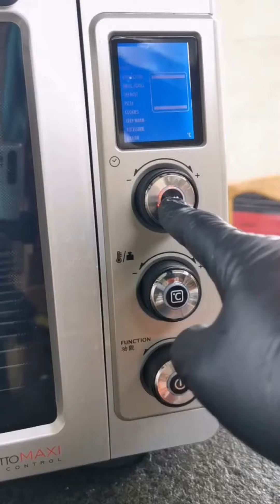EP112 - Cooking and Eating Show Compilation - Chinese Cooking & Eating Seafood - ASMR Mukbang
Valid Chinese food looks in no way like American Chinese food.

The food changes from various locales in China: Sichuan cooking is fiery, Shangdong cooking is for the most part pungent and fresh, and Cantonese cooking is sweet. Probably the most mainstream Chinese Dishes are: Hotpot (火锅 huǒguō), Sichuan Pork Belly, Braised Pork Balls in Gravy, Shrimp with Vermicelli and Garlic, Dumplings, Chow Mein, Peking Roasted Duck, Chinese BBQ, and Steamed Vermicelli Rolls.

Mukbang or meokbang is an online transmission where individuals eats a lot of food varieties. The word mukbang (먹방; meokbang) is a Korean words for "eating" (먹는; meongneun) and "broadcast" (방송; bangsong). Eating shows are well known Asian nations like Korea (먹방), Japan(ムクバン), Malaysia (rancangan makan), Indonesia (acara makan), Thailand (แสดงการรับประทานอาหาร) , China (吃播), India (vकी परिभाषा) and Vietnam (chương trình ăn uống).

Independent tactile meridian reaction (ASMR), at times auto tangible meridian reaction, is a shivering impression that somebody feels from the scalp to the rear of the neck and spine when they see somebody and hear somebody devour food. Individuals who experience this marvel says they get tremendous delight from watching and hearing individuals eating food.

All the individual 먹방 recordings are reposted straightforwardly from the Chinese "Kwai" application or TikTok. Credits to the legitimate proprietor demonstrated in the Chinese Mukbang video. Once in a while the credits to the legitimate proprietors don't generally show up at the upper left corner, I have no control of it.

On the off chance that you'd prefer to discover more data on this China Kwai or Tiktok client, download the application and follow them on the application.

👉This video is for ASMR diversion purposes as it were. No copyright proposed.
👉 None of these pictures, music and video cuts were made or possessed by us.
👉 I Don't claim any of these recordings I just set up them.
👉 My aim isn't to take no one's work except for share and aggregate the best ones I see on Tik Tok or Kwai.
👉This video is simply fan-made, if your (proprietors) video is here and you don't need it if it's not too much trouble, get in touch with us through email or through YouTube's private message. We will deferentially eliminate it.